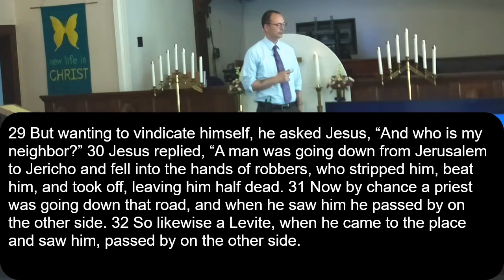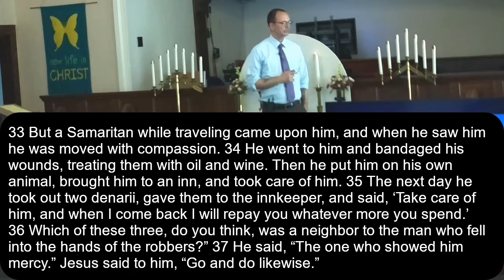Won't You Be My Neighbor?